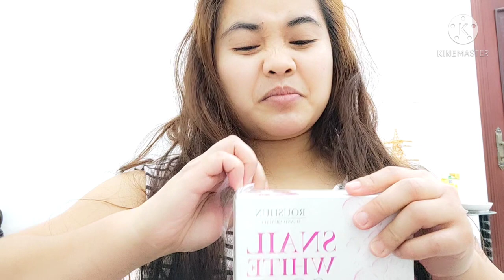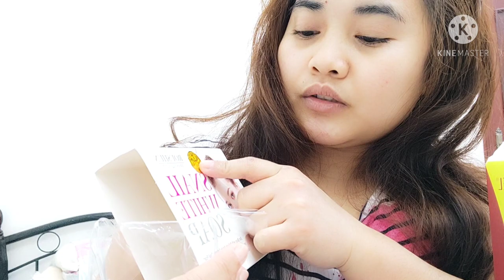UNBOXING MY SNAIL WHITE PRODUCTS